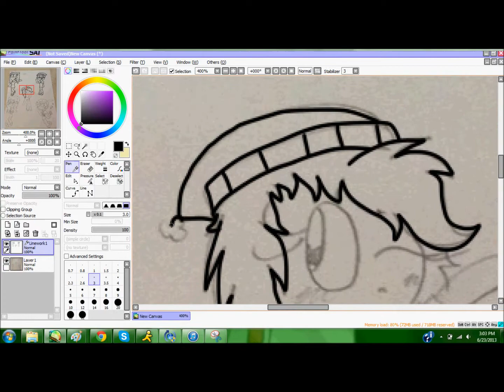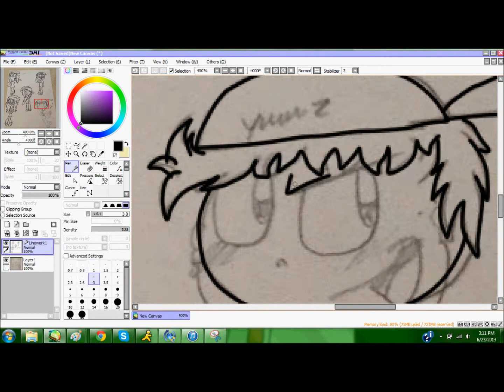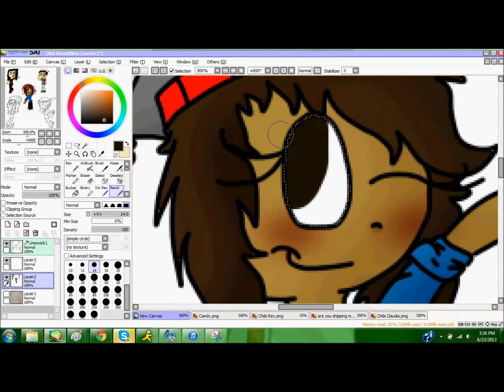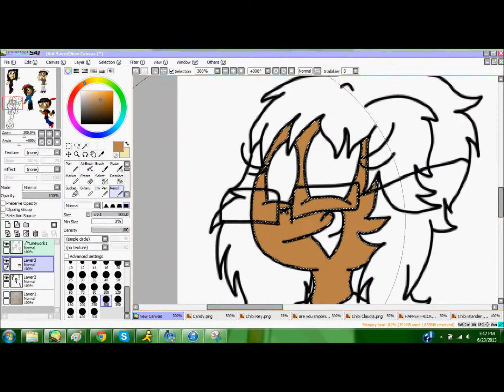'The Group of Idiots' - Speedpaint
i made another speedpaint ouo
I decided to draw a few of my friends, and seeing that I needed to upload a video, I just said "what the hell" and made a speedpaint. So yeah, just coloring a sketch I made~